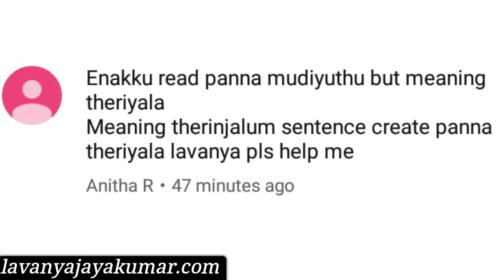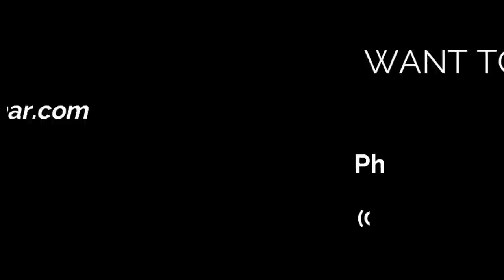I Can Read English But Can't Understand The Meaning 😐 | How To Improve Your Spoken English? | Tamil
SPOKEN ENGLISH ADVICE IN TAMIL...